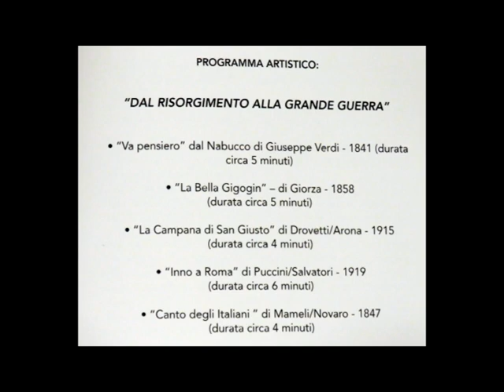8° Concerto Associazioni d'Arma - Conservatorio Santa Cecilia 30.11.2018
Banda dell'Aeronautica Militare Italiana diretta dal M° Col. Patrizio Esposito.
Coro delle Crocerossine "Maria Cristina Luinetti" diretto da Sortella Giuliana Fumagalli.
Conservatorio Santa Cecilia. Roma - Via dei Greci, 18.